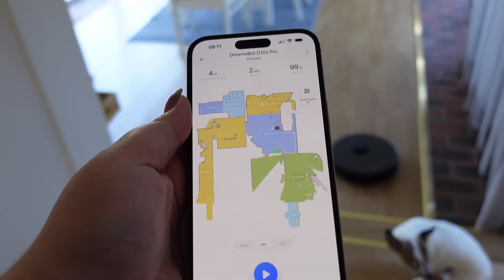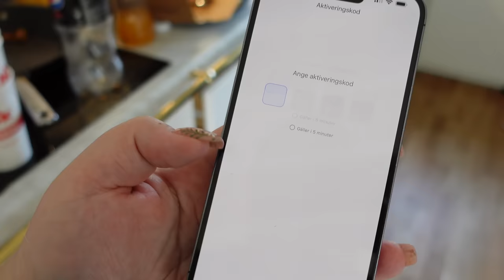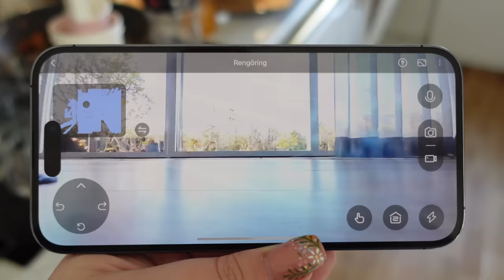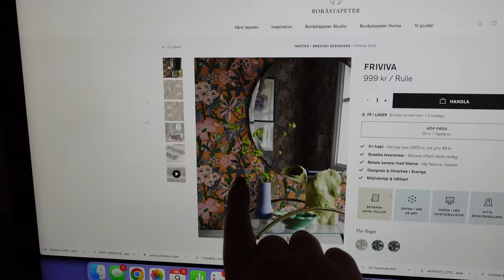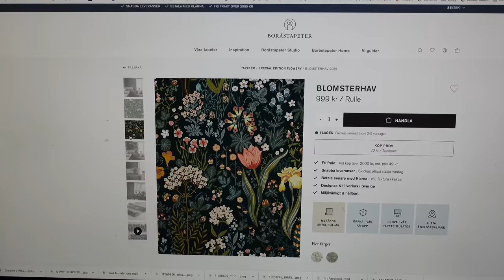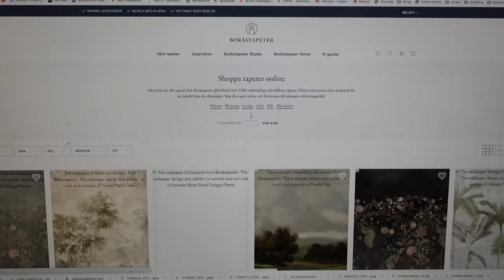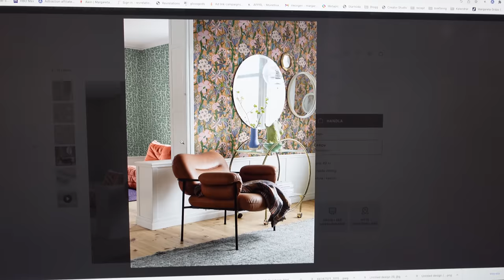HJÄLP MIG VÄLJA TAPETER - vlogg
Delar av denna video är i betalt reklamsamarbete med Dreame. Du kan köpa den här

♥ Produkter jag nämnt i videon (alla länkar är Reklamlänkar):
Dreame D10s Pro robotdammsugare